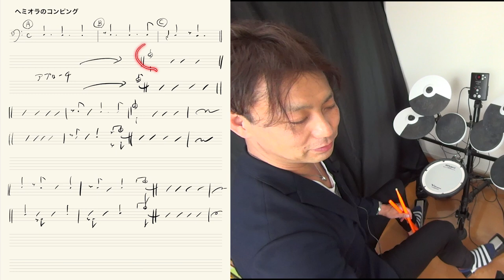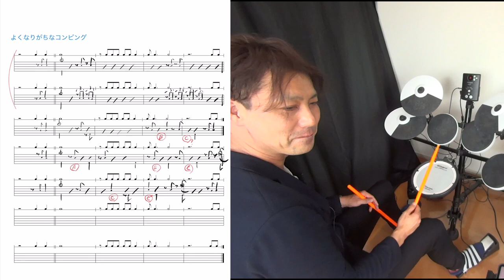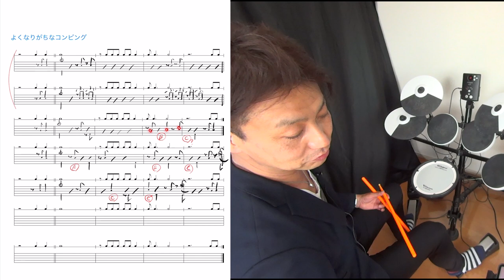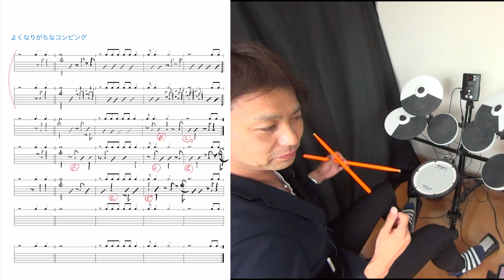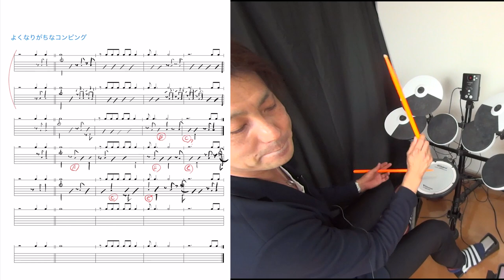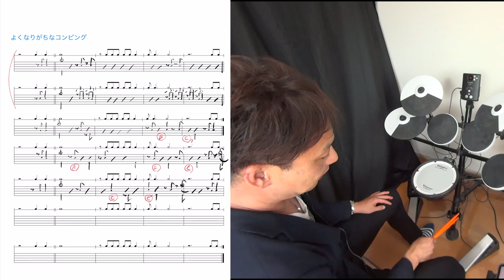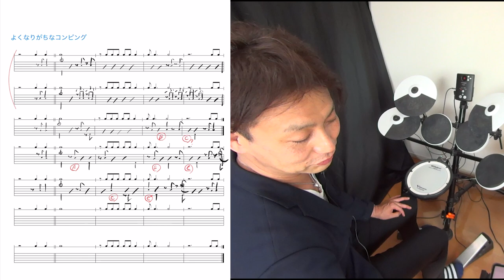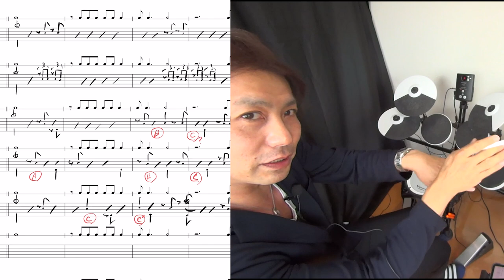長いコンピングをするコツ＝ヘミオラのコンピング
コンピングが単調になってしまう
短いコンピングばかりで長く歌えない
なんて方のために動画を作りました

ヘミオラというのは
1.5倍という意味なんですが
まさに1.5拍のフレーズを連結させて
フレーズを作っていくというのが
ジャズは非常に多いです

なので、自動的に相手とのフレーズに
合いやすくなります。

難しいシンコペーションブックの前に
単純な受け答えができた人には
おすすめの練習方法です！

【参考動画】